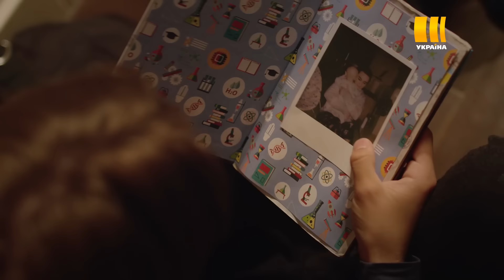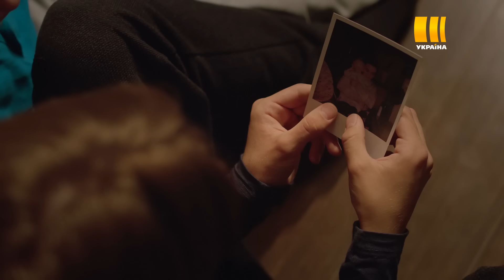Виклик (Сезон 1, Серія 22 "Не той ворог, що поруч")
Героями серіалу стануть пожежні, піротехніки, альпіністи, кінологи, водолази, психологи і парамедики. Серіал докладніше познайомить глядачів з професією рятувальника і розповість про нелегку працю ДСНС, адже кожен раз витягаючи із смертельної небезпеки постраждалих, кожен рятувальник насамперед ризикує власним життям.